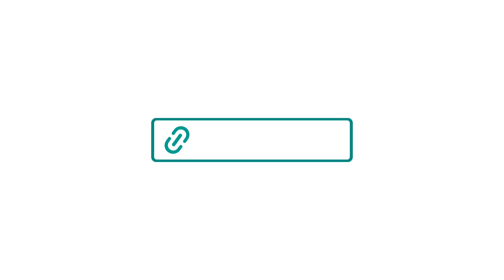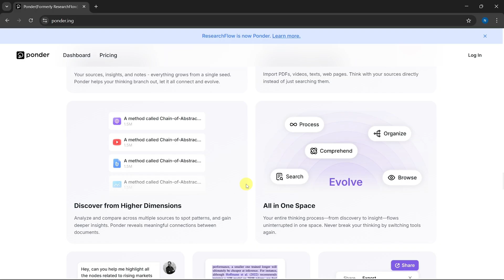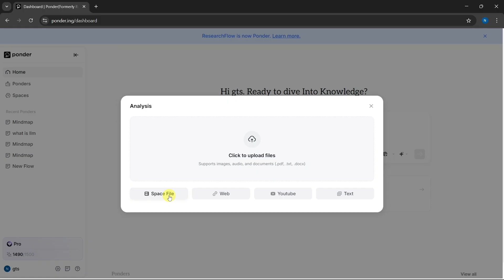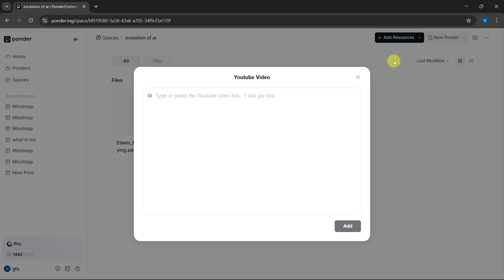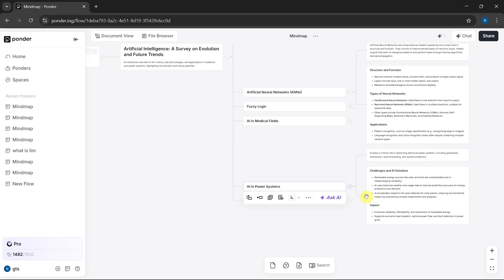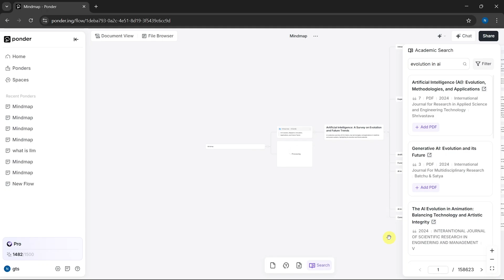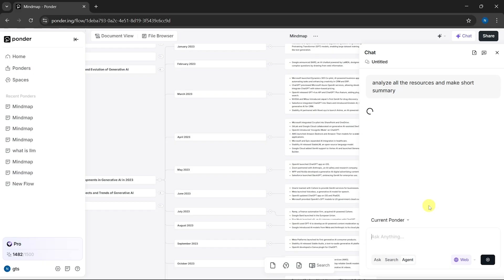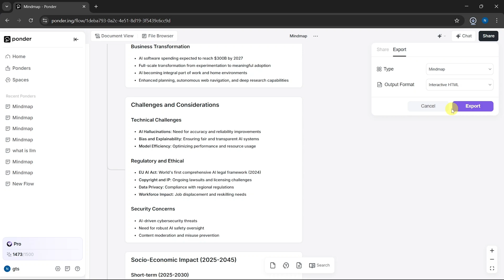The Best AI Tool for Deep Thinking & Research? | Full Ponder Tutorial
Are you tired of switching between 5 different apps just to organise your thoughts?

Meet Ponder — the ultimate AI-powered knowledge workspace (previously known as Researchflow) that helps you think deeper, not just faster.

In this full tutorial, I’ll walk you through everything you need to know about Ponder — from uploading PDFs and YouTube videos, to building visual mind maps, smart summaries, and even chatting with your files using AI 🤯

🔍 What You’ll Learn in This Video:

 • How to create knowledge Spaces for research
 • Uploading and organising files (PDFs, links, videos, notes)
 • Generating smart summaries, mind maps, and reports
 • Exploring with AI: ask questions, simplify, dive deeper
 • Using powerful AI models like GPT-4.1, Gemini 2.5, Claude Opus & more
 • Exporting your work as clean images, HTML, or Markdown
 • Collaborating with AI agents to think better, together

🧠 Whether you’re a student, researcher, writer, or just someone who wants to organise thoughts more clearly — Ponder is built for the way your brain works.